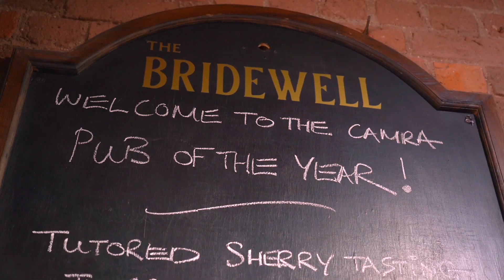Take a look around the historic pub of the year 'The Bridewell' | The Guide Liverpool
Summer's just around the corner, and if you’re looking for a place to sit in the sun and while away the hours with a craft beer or a glass of fizz, there’s one city pub that should certainly be on your bevvy beat!

The Bridewell in Campbell Square has already got a great reputation for its unusual and fascinating bar area, in the cells of this former Liverpool lock-up.

But its beautiful beer garden makes for an arresting sight too; with loads of gorgeous greenery and a sunflower splashed wall (and twinkling lights for when the sun goes down) it’s the perfect place to unwind with your mates, catch up with the family, or take a break in the middle of a shopping spree.